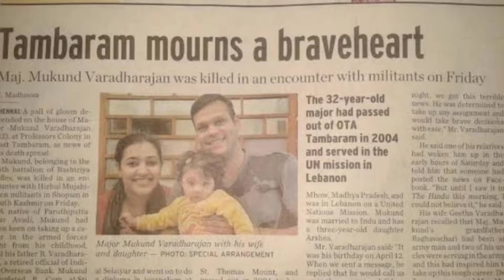🪖 Amaran Forever 🪖learningenglish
DESCRIPTION

Some tears and struggles are haunting. It is a reminder of the goodness and dedication of few people. Be grateful to them , don't take things for granted

This video shares content to spread awareness and information about judgement free space and constructive feedback.

NOTE 👇👇

Don't depend on subtitles/captions. Get out of your comfort zones and make some effort. Come on !!!

Subtitles/captions are available on YouTube. Please make some effort to switch it on if you want to listen to a point/ topic more than once . Most of the examples and important words are already highlighted on the screen.

Don't you think it's important to NOT be lazy and make some effort???

Best wishes 🍀💕

WORK EXPERIENCE AND ATTITUDE

Spellings

SPEAKING BETTER

HOW TO SPEAK THOUGH I UNDERSTAND THE LANGUAGE